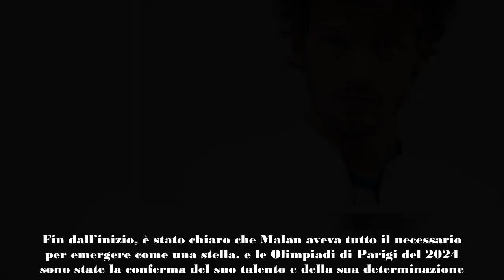Giorgio Malan, vincitore di una medaglia alle Olimpiadi di Parigi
Giorgio Malan è un campione di pentathlon moderno, dimostrando le sue abilità in diverse discipline durante le Olimpiadi di Parigi dove ha conquistato una medaglia di bronzo in modo inaspettato.
Nato a Torino nel 2000, Malan è anche un brillante studente di Economia e Management, con l’obiettivo di intraprendere una carriera manageriale o nel marketing sportivo in futuro. Tuttavia, la sua passione attuale è lo sport e a Parigi ha dato il meglio di sé.